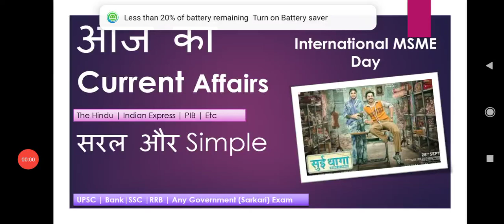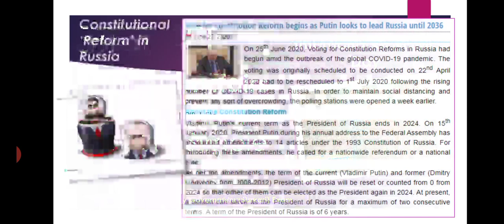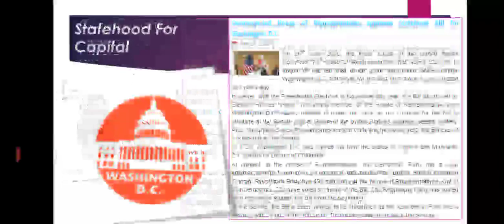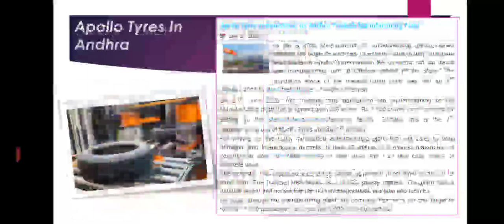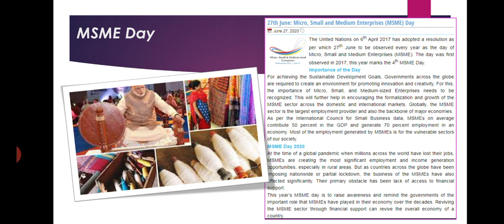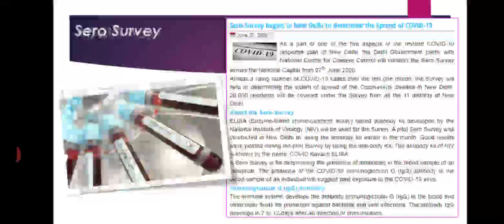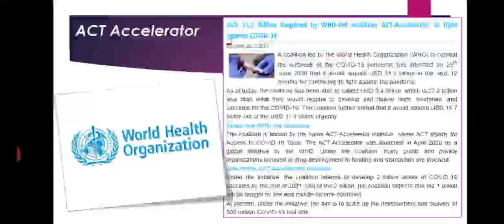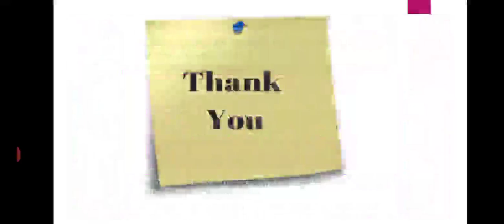Rapid Roundup | आज का Current Affairs| The Hindu + | UPSC | Caution : few blurry images